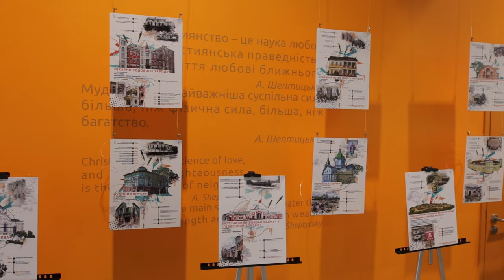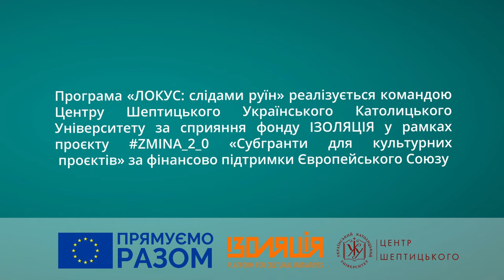Проєкт «ЛОКУС: слідами руїн» | Центр Шептицького | УКУ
Ми живемо в час змін. Ці зміни глобальні.
Протягом останніх століть люди розвивали свій інтелект, накопичували спадщину, модернізували міста.
На жаль, коли в країну приходить війна, вона віктимізує все – простір, час, свідомість. Її вплив зокрема на культурне середовище тотальний!

Захистити об’єкти культурної спадщини в умовах війни напрочуд складно, проте сьогодні вони особливо потребують ґрунтовного дослідження, експертного переосмислення, збереження та післявоєнної ревіталізації.
Меморалізуючи зруйновані пам’ятки архітектури, ми створюємо нові «місцях пам’яті», які акумулюють і зберігають історію. Авжеж такі локуси можуть втрачати своє первинне історичне чи географічне значення, однак продовжують зберігати хронологічну сенсовість і образність історії регіону.
Сьогодні необхідно переглянути актуалізацію українських історичних будівель, архітектурних конструкцій чи локацій, які користуються правовим визначенням статусу «пам’ятки культури» і ймовірно можуть стати меморіальною позначкою на мапі України.

Проєкт «ЛОКУС: слідами руїн» є спробою ментальної локалізації «живої» національної пам’яті, фіксацією нових «місць пам’яті», які нині формують зміст зародження нової національної свідомості українців. Мета проєкту — шляхом об’єднання представників інтелектуальних середовищ, створити платформу для пошуку дієвих концепцій розв'язання питання майбутнього об’єктів культурної спадщини України, постраждалих від воєнних дій у 2022 році.
Програма реалізується командою Центру Шептицького Українського Католицького Університету за сприяння фонду ІЗОЛЯЦІЯ у рамках проєкту ZMINA_2_0 «Субгранти для культурних проєктів» за фінансової підтримки Європейського Союзу.

Свідчити. Служити. Спілкуватись.